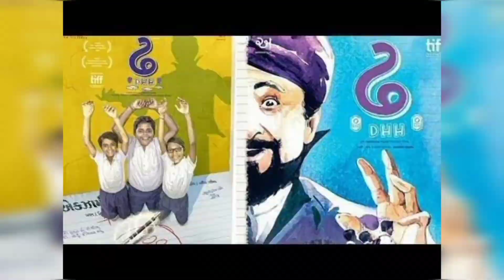રાષ્ટ્રીય અને આંતરરાષ્ટ્રીય એવોર્ડ મેળવનાર 16 ગુજરાતી ફિલ્મો | Award winning Gujarati movies list